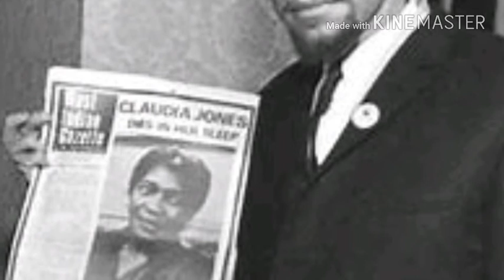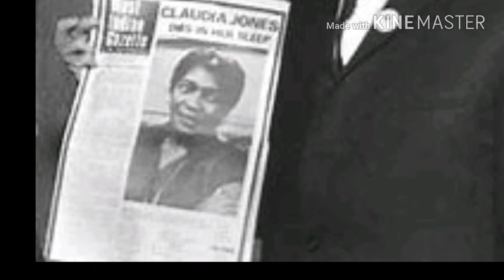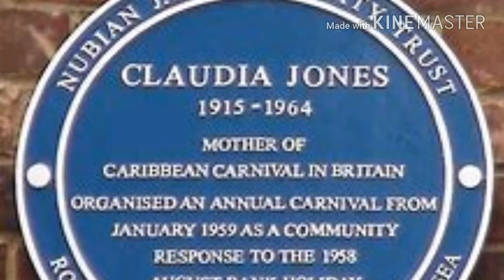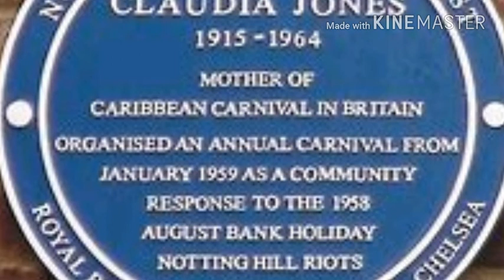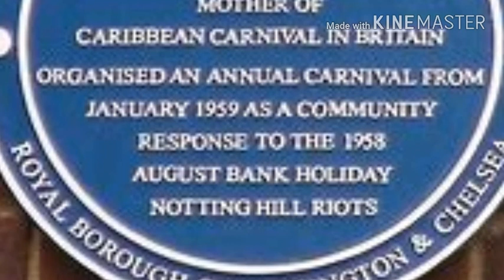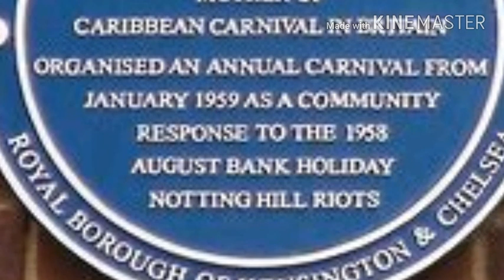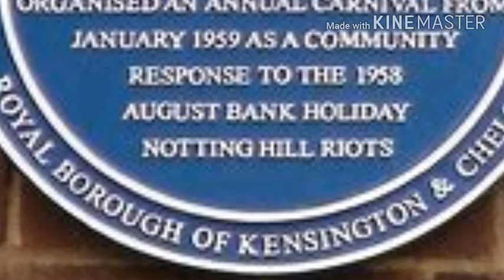Claudia Jones: Pan-Africanist & Communist Leader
Claudia Jones was a fighter for African people on two continents. Her thesis paper " An End to the Neglect of Problems of the NEGRO Woman"  is very RADICAL today in the Truth it still holds today.

"The bourgeoisie is FEARFUL of the militancy of the NEGRO Woman, and for good reason" - Claudia Jones